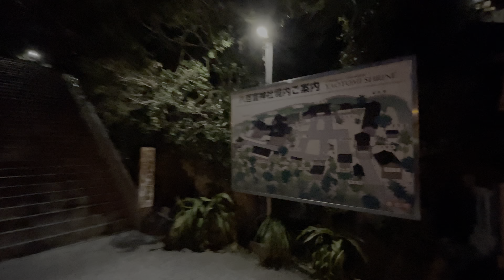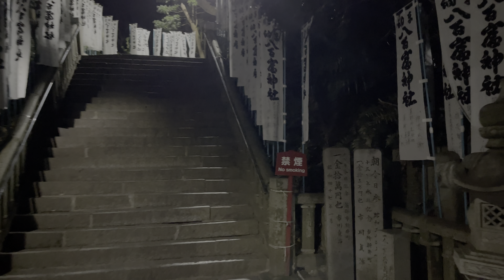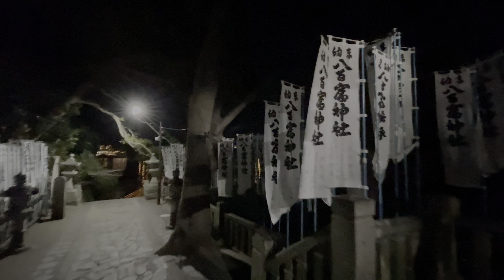JAPAN Side Trip 2021-02-13 | Sightseeing at Takeshima Beach and Yaotomi Shrine in Gamagori City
LOCATION: Takeshima Town, Gamagori City, Aichi Prefecture, Japan